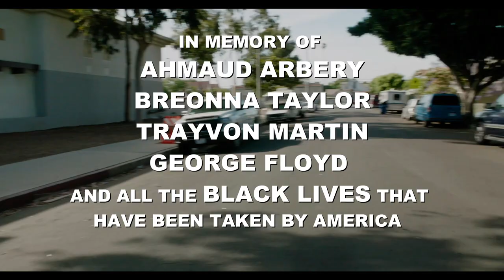Please watch after the credits as well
Music: This is America - Childish Gambino (Todd Terry & Louie Vega & Kenny Dope Remix)
Director, Choreographer, Editor: myself
Dancers: myself & Rachelle Clark
Director of Photography: Adam Agostino
1st AC: Justin Epstein
Filmed by: RYBG